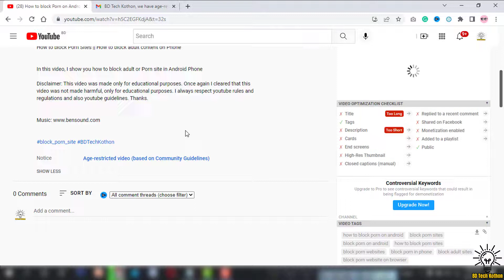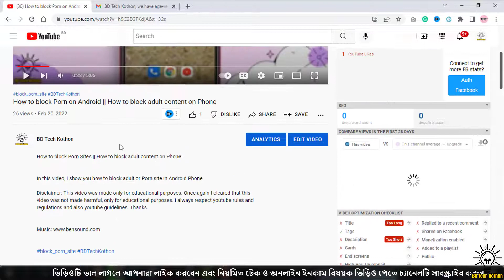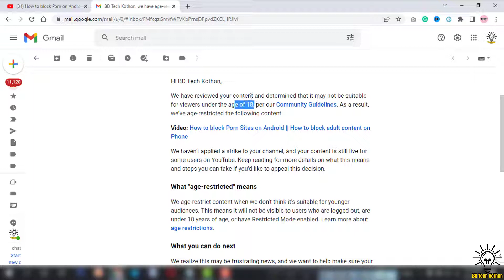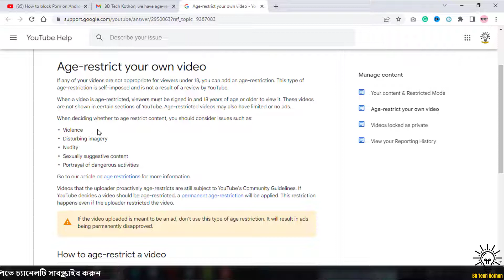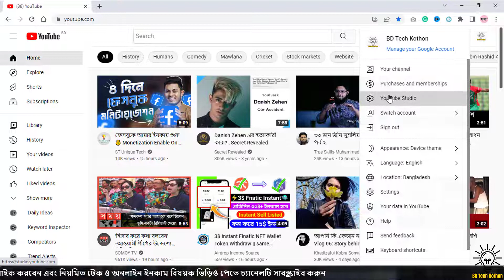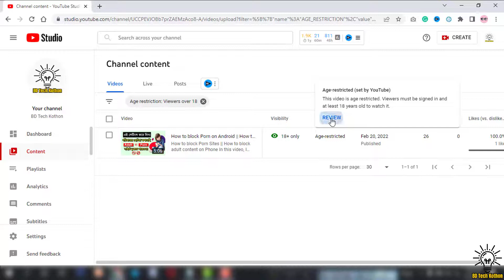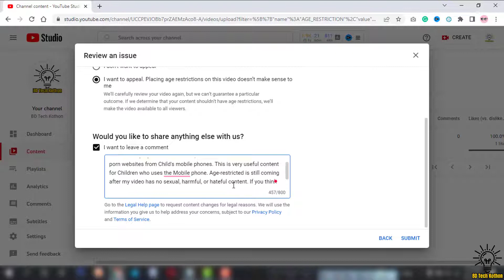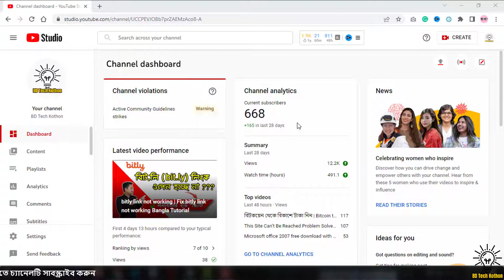Remove Age Restriction on Youtube | Age Restriction on Youtube Bangla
In this video, I show you how to remove age restriction on Youtube.